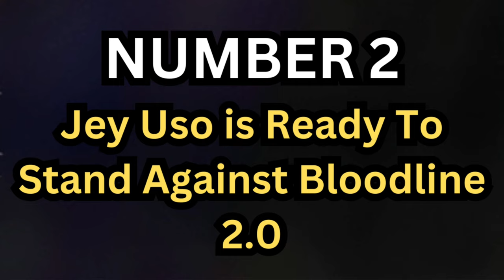The REAL REASON Why Jimmy and Jey Uso Hugged on WWE SmackDown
Why did Jimmy and Jey Uso share that emotional hug on WWE SmackDown? In this video, we dive deep into the REAL REASON behind The Usos’ heartfelt embrace and what it could mean for the future of the OG Bloodline! Has the YEET Master finally put the past behind him? Are we on the brink of an epic reunion with Roman Reigns? Find out now!